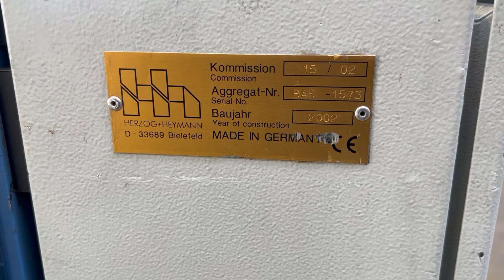Desta BAS 350 stacker delivery for sale Herzog + Heymann BAS Gab Supplies Ltd 2002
Desta BAS 350 stacker delivery for sale - H&H BAS-350